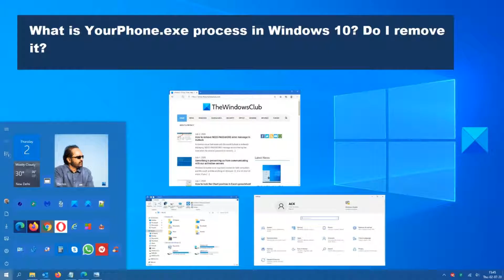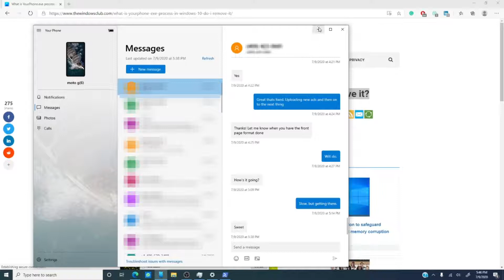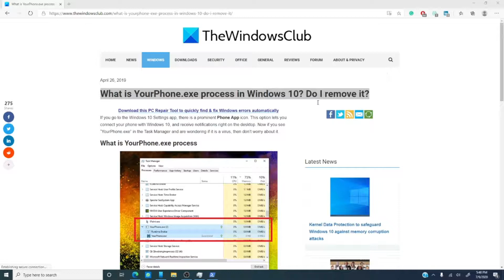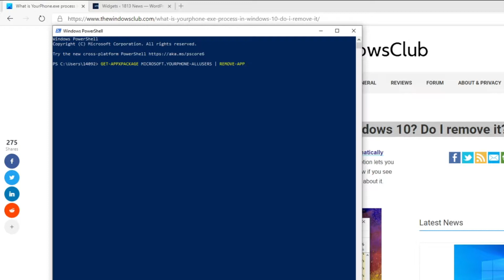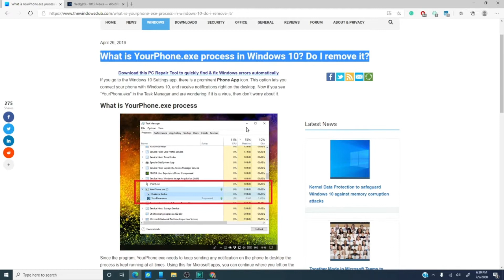What is YourPhone.exe process in Windows? Do I remove it?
In the Windows Settings app, you will see a prominent Phone Link App icon. This option lets you connect your phone with Windows 11/10, and receive notifications right on the desktop.

If you see “YourPhone.exe” in the Task Manager and think that it's a virus, don’t worry. The YourPhone.exe process keeps running in the background and sometimes shows up in the Task Manager.

However, if you want to remove YourPhone.exe process in Windows, here is what you can do:

1] You can disable YourPhone.exe from running in the background.

2] You can remove Phone Link app from Windows.